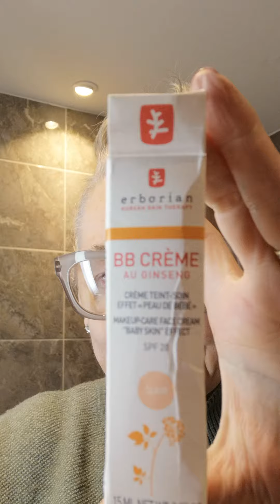Over 60, very light makeup, using Erborian for the first time.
Erborian Korean Skin Therapy in shade Claire.
Rimmel eye pencil in 006 Green